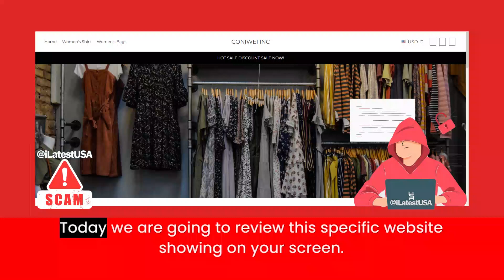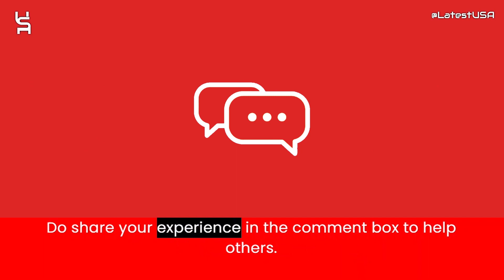Coniwei Reviews | Scam Alert! CONIWEI.COM | CONIWEI.COM Review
Coniwei.com reviews,
Coniwei.com is fraud?,
Coniwei.com scam or legit?
Coniwei.com,
CONIWEI.COM,
CONIWEI.COM review,
CONIWEI.COM scam,
CONIWEI.COM Fake Website,
CONIWEI.COM Fraud,
Is CONIWEI.COM Scam?,
CONIWEI.COM Review Scam found video proof,
CONIWEI.COM REVIEWS,
CONIWEI.COM WEBSITE REVIEW,
CONIWEI.COM WEBSITE REVIEWS,
IS CONIWEI.COM LEGIT,
latestusa,
Scam Websites